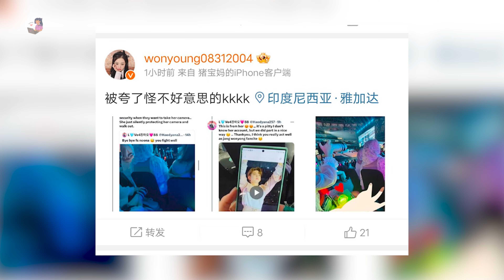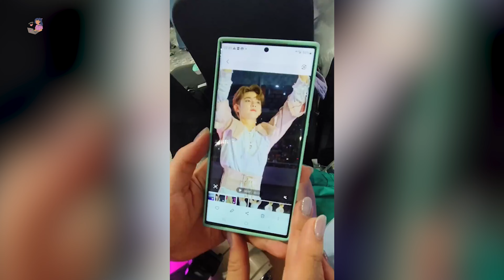SEORANG NETIZEN MENCERITAKAN PERILAKU FANSITE WONYOUNG IVE DI GDA 2024, DIA SANGAT TENANG DAN BAIK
Source: X, KPOP CHART